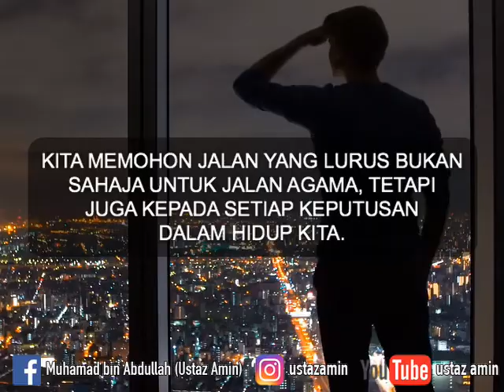Ustaz Amin - Memohon Jalan Yang Lurus Dalam Solat